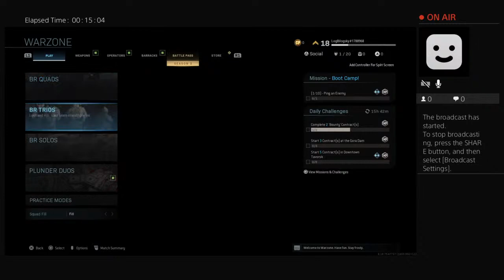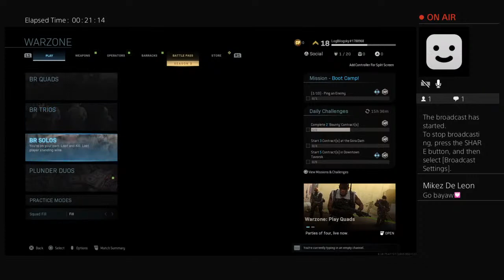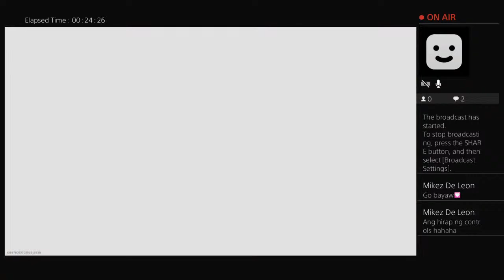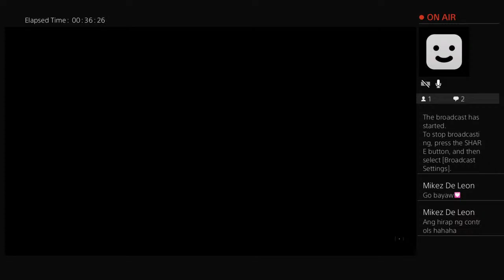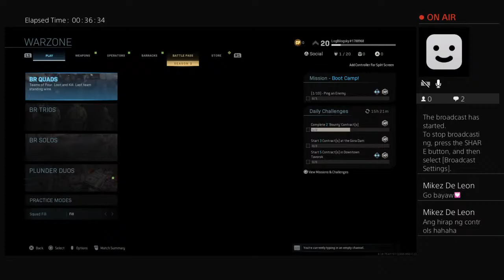BiLog-VLOGan #2 - Bano sa COD pt. 2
Vlogger wannabe. Gamer wannabe